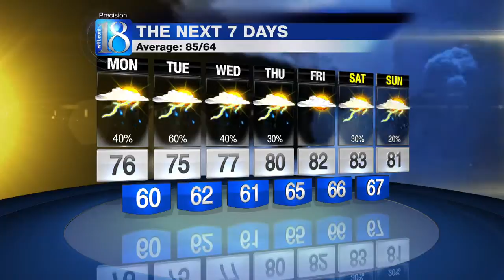Weather at 11 PM